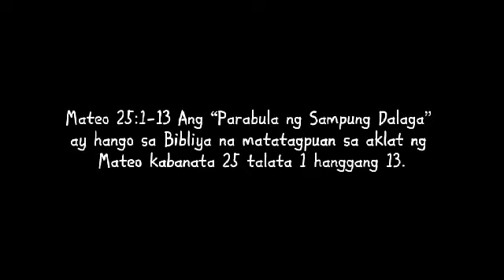Filipino Grade 10 Performance Task Q1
the video was unlisted